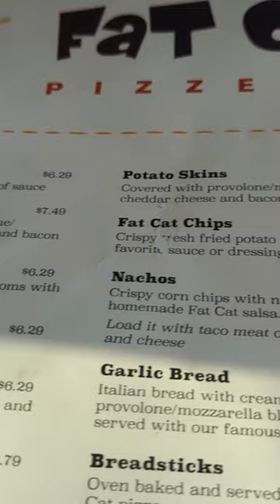DINNER AT FAT CAT PIZZA